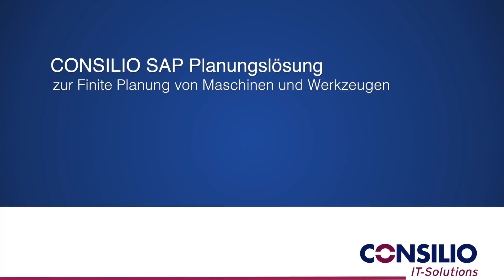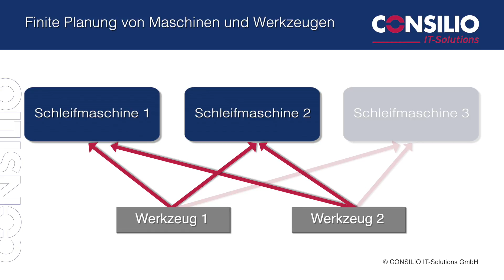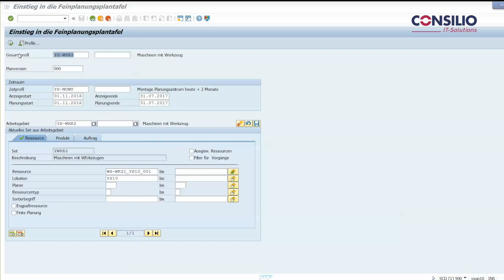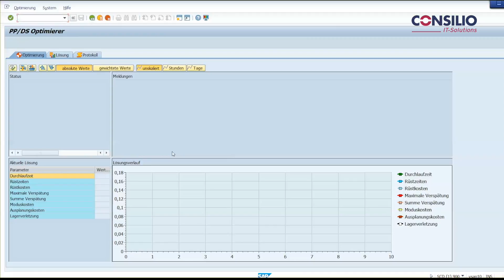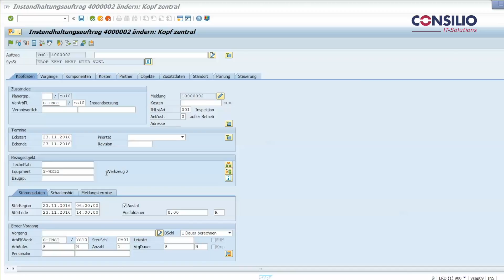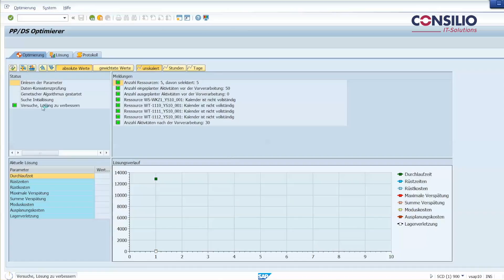CONSILIO: Finite Planung mit Maschinen und Werkzeugen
Fertigungsunternehmen  müssen  ihre  Produktionsanlagen  optimal  auslasten,  um  Produkte wettbewerbsfähig auf  dem  Markt  anbieten  zu  können.  Das  stellt  viele  vor große Herausforderungen!  Dazu zeigen wir Ihnen unsere
Lösung zur finiten Planung von Maschinen und Werkzeugen mit SAP Planungstools.